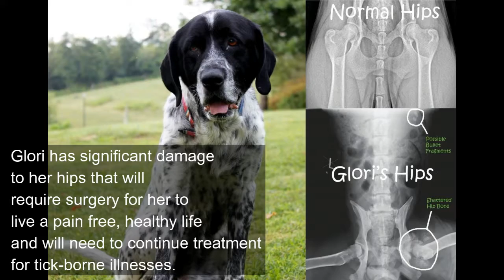Gloriosa- Another Special Rescue Dog That Needs Your Help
Glori is a birddog mix- maybe Setter or German Shorthair Pointer mixed with Labrador is our best guess. She was doing to die in an over crowed North Carolina shelter but we got lucky. We had just met Lauren and Eric who reached out to use about working together on a fundraiser. They liked what they saw on the IBR website and I asked if they wanted to help me with Glori as they were 3 hours away in Virginia. This was in early July and Glori has learned about unconditional love and her heartworm and tick borne disease treatment is going well. We still need to raise a bunch of money for her hip surgery and her long term care- but she has made huge progress already. Thanks so much to Lauren for this beautiful video.